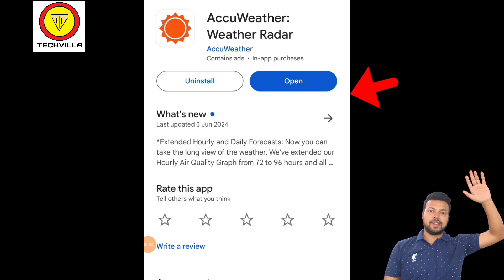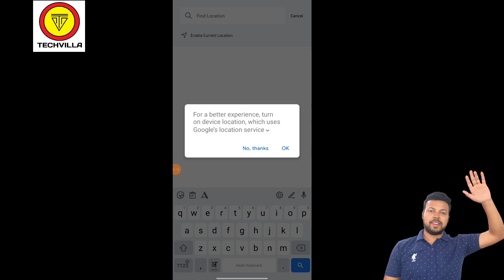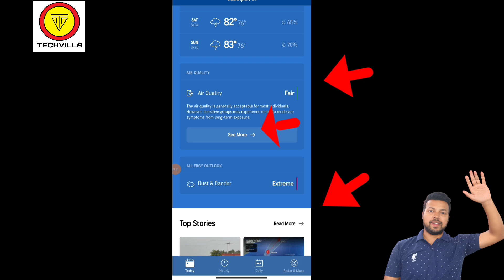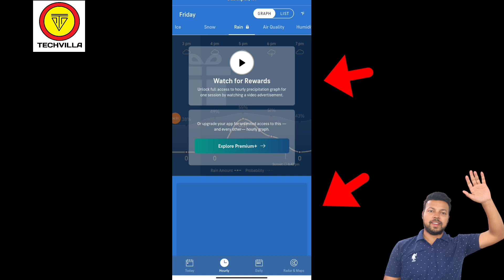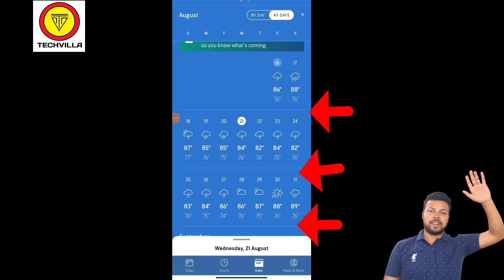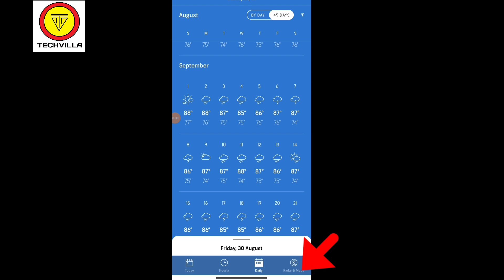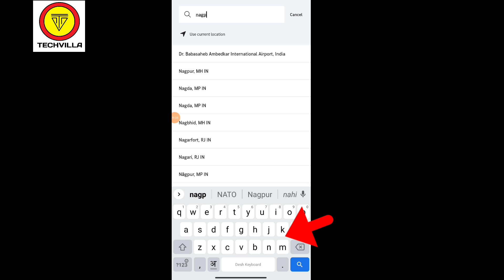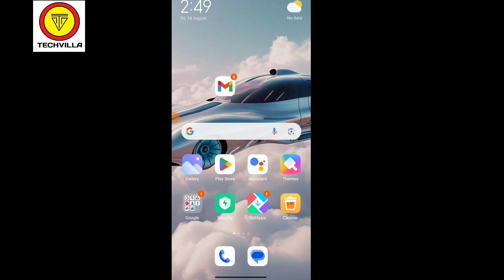AccuWeather App kaise use kare | Review